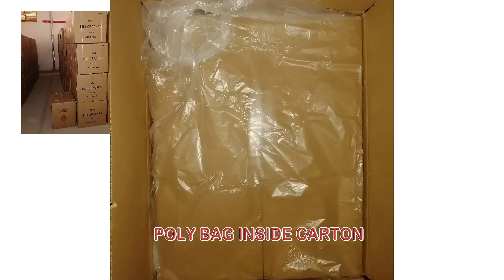Chinese Yemen/Djibouti pop pop snappers pili cracker fireworks 1024